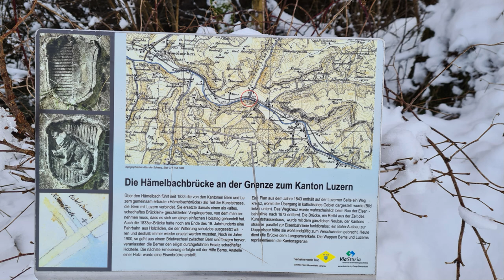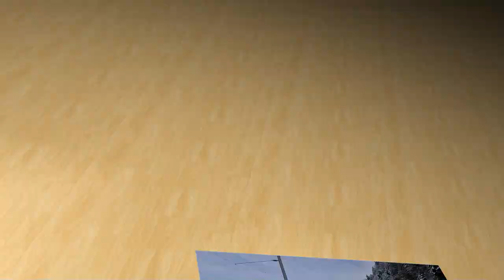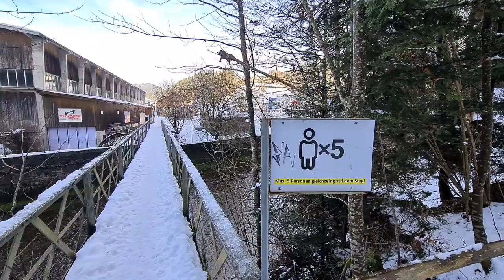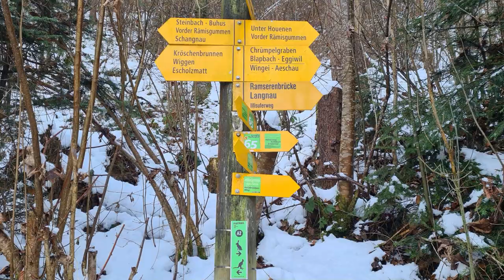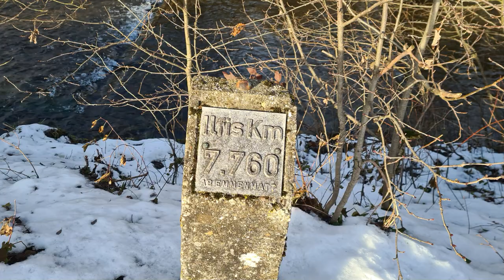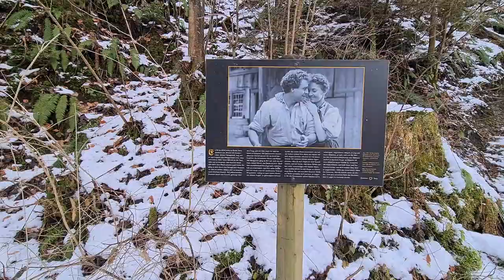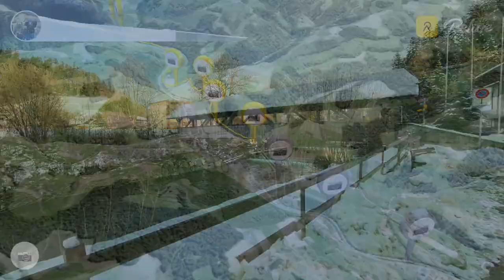Wanderung der Ilfis entlang von Marbach nach Langnau 2. Teil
Gewandert am 19. Dezember 2022
Von der Kantonsgrenze Luzern/Bern ging der Wanderweg meistens entlang der Ilfis.
Auf einem sehr romantischen Weg umlief ich Trubschachen. Nach dem Dorf ging es lange über eine große Ebene vorbei an Bärau.
Kurz vor Langnau kam ich wieder zu einer sehr interessanten Stelle, dort musste ich zuerst noch eine lange Treppe hochsteigen, kurz nachdem ich oben war, ging es natürlich wieder runter.
Es hatte sogar an dieser Stelle noch so eine Art Hängebrücke, was mich sehr überrascht hat, gibt es die doch hauptsächlich im Gebirge.
Schon bald nachdem ich diese interessante Stelle verlassen hatte, erreichte ich schon mein Ziel, den Bahnhof von Langnau.